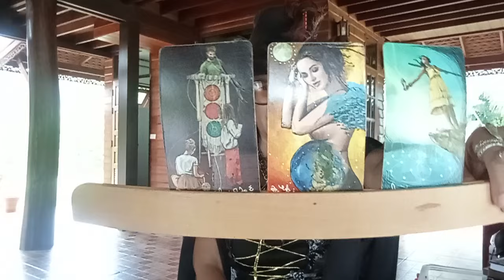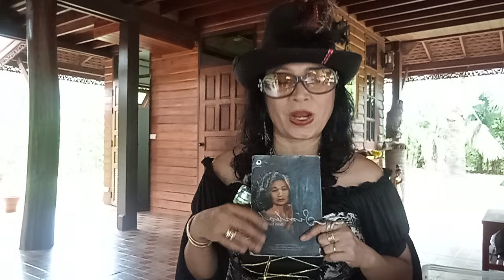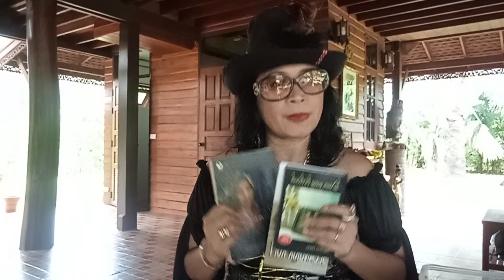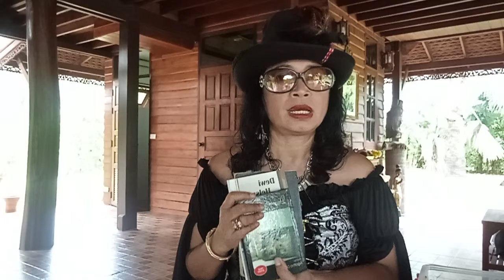GEGEERR!! Langsung Mingkem!! Setelah di Hina Nikita Mirzani Pegi Setiawan d buatkan FILM